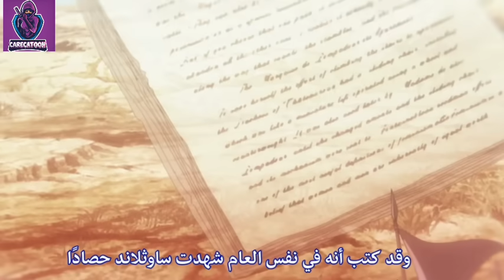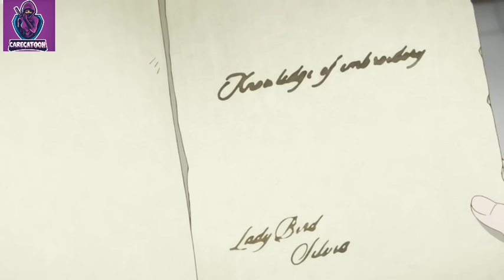تغار منها الفتيات على حب الملك لها فقررو يتخلصوا منها |ملخص القسم الرابع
اسم الأنمى Mushikaburi-hime

رابط القسم الثالث من أنمى أميرتى